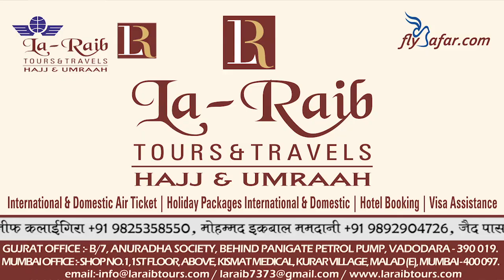25th Ramadan 1439 Makkah Maghrib Sheikh Sudais